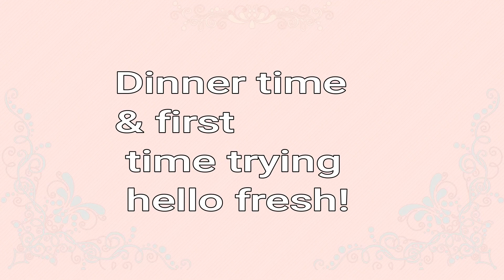First Time Trying HELLO FRESH, Dog Sitting + New Starbucks Drink!